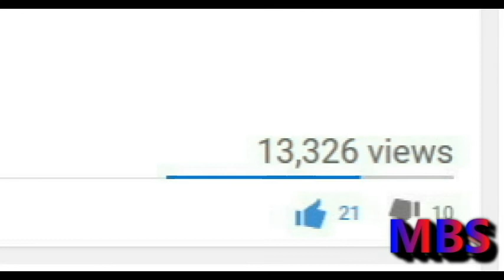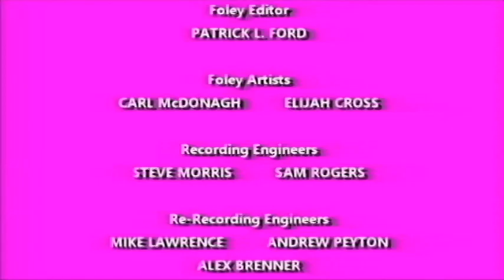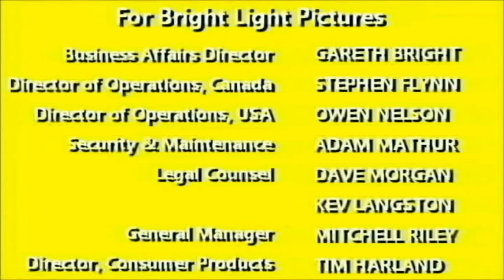[#516] GameCube Intro Bloopers 11: The GCIB 4th of July Party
It is the 4th of July and everyone is celebrating 4th of July at the Nintendo of America's logo department.

Copyright (C)2017 Cinemation Alternative Projects, L.P.
and Manhattan Broadcasting System, Inc.

Distributed Worldwide by
MIKE LAWSON INTERNATIONAL TELEVISION

WARNING: I do not accept any rude comments, spam, or chain letters of any kind unless it is extremely necessary!